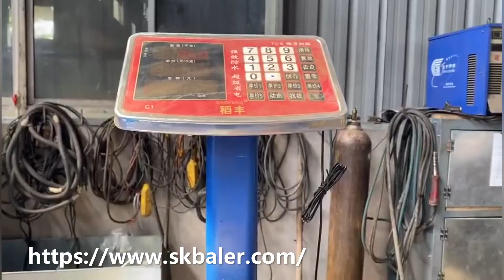10kg peanut shell bagging baler in China, bagging baling machine for sale, horizontal baler press.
What is 10kg peanut shell bagging baler?
10kg peanut shell bagging baler is popular as horizontal bagging baling machine which is used for baling and packaging peanut shell. Peanut shell can make soy sauce and cultivate mushroom as well as many other purposes. The problem is how to transport the peanut shell as the peanut shells are always in big volume and low weight. When you do a business the first thing you should consider is to reduce the costs and improve of productivity. Our 10kg peanut shell bagging baler is in greatly help which can compress the bulky peanut shells into much smaller size for easier disposal.

10kg peanut shell bagging baling machine in China
SKBALER is a reliable plant in supplying baler machine in China and our 10kg peanut shell bagging baling machine is one of the most popular industrial baling machines in the worldwide. This type of baling machine designed with a bagging system which can easily compress and bag the peanut shells into to plastic bag to get a high density and neat bale. It also equips with auto weighing system to keep the weight of every bale are fixed.

Benefit of 10kg peanut shell bagging compactor
Our 10kg peanut shell bagging compactor has been very stable and reliable in actual production because of many years of research and improvement. There is no need for many workers as the whole process can be controlled by PLC system which can achieve filling material, hydraulic packing, bundling automatically in the basis of customer's individual requirement. It is very convenient and saving manpower cost as well. If you want to know more about our 10kg peanut shell bagging machine, please contact SKBALER in China.